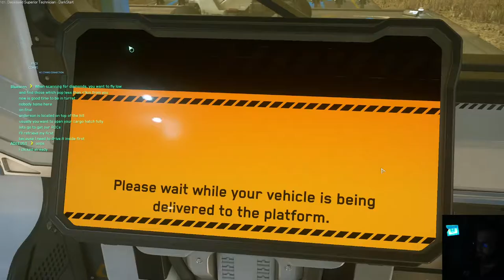Star Citizen - Learning basics of ROC mining [3.14.1]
Doing some newbie help and teaching the ropes of ROC mining.